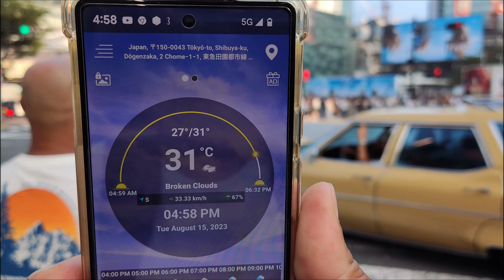[4K] 🍑🌈 JAPAN TRIP. 東京・渋谷の外国人群衆の様子。 Sunny Day Walk in Shibuya, Tokyo 💖🍓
15 August, 2023